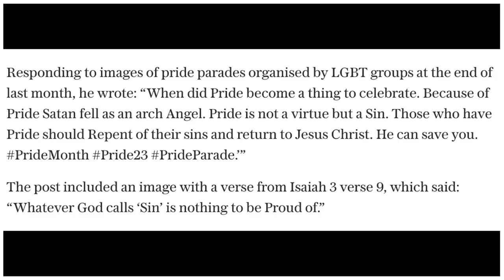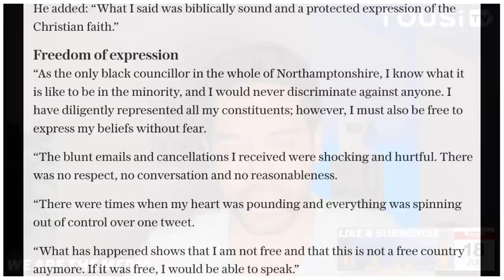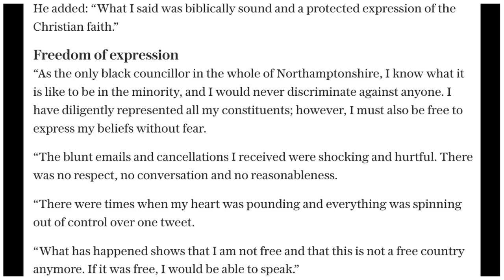Tory Party CANCEL Christian Councillor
- Video calls directly with Mahyar

GETTR: @MahyarTousi